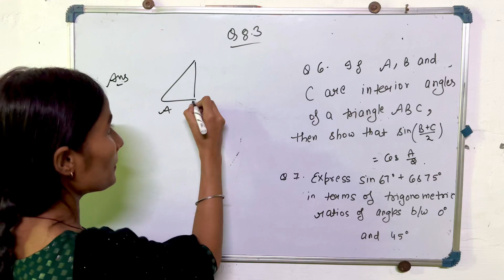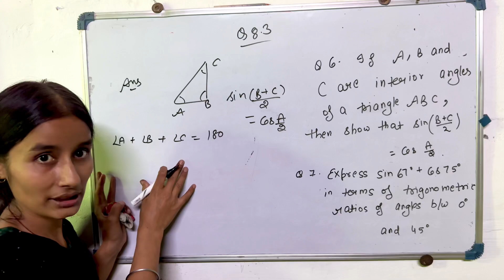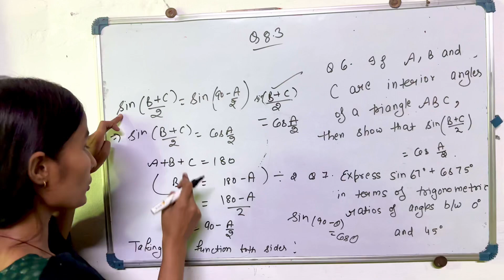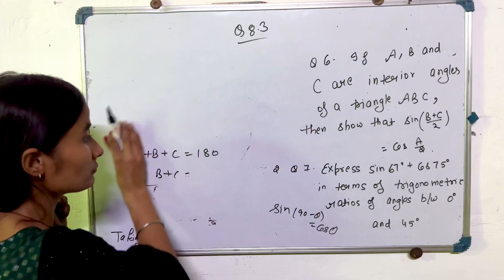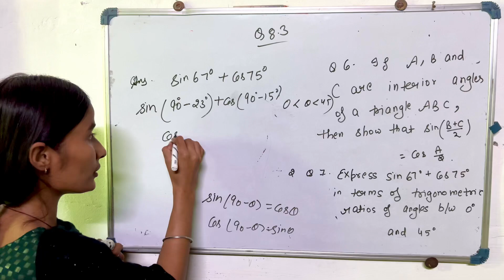Ex-8.3 (Q6,Q7) Class-10 maths trigonometry |ncert| hbse